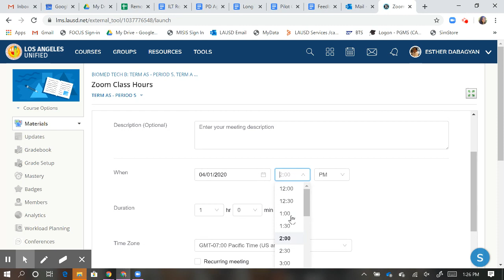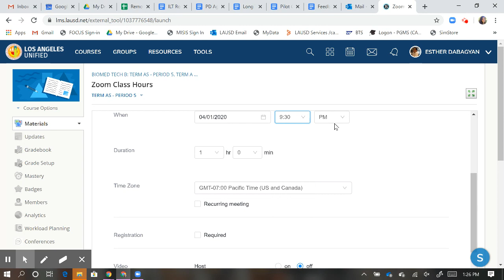Scheduling Zoom for Linked Courses in Schoology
How to make sure you are scheduling a Zoom meeting for only 1 class when your courses are linked in Schoology.